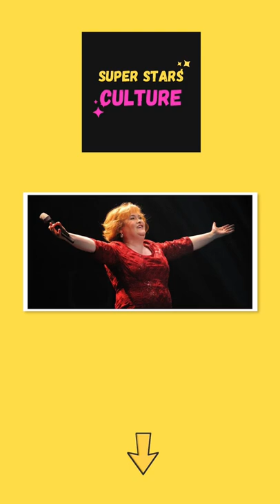What is Susan Boyle doing now in 2022?